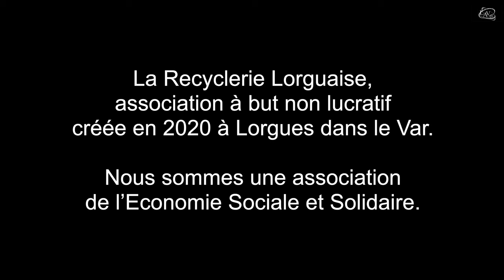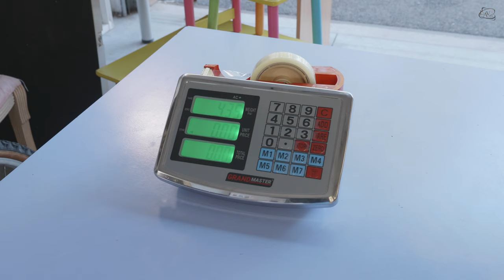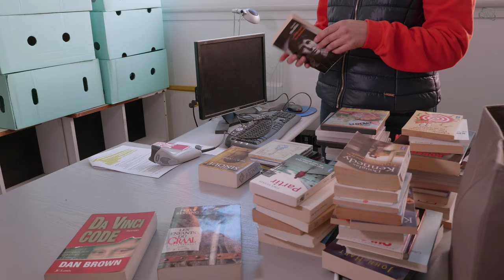La Recyclerie Lorguaise : Un projet local au service de l'environnement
Plongez au cœur de l'initiative de la Recyclerie Lorguaise, un projet solidaire et écologique pour réduire les déchets et donner une nouvelle vie aux objets. Dans cette vidéo, nous explorons le travail des bénévoles qui contribuent chaque jour à la protection de l'environnement et au dynamisme de la commune de Lorgues. Découvrez le rôle des acteurs et des membres de l'équipe, ainsi que l'importance de ce lieu de partage.

Pour plus d'informations sur nos activités et nos prochains événements, visitez notre site web ou contactez-nous :

Crédits :

Images : Jean-Jacques Boyzon, Patrick Jourdheuille

Réalisation et Montage : Patrick Jourdheuille

Interview : Jean-Jacques Boyzon

Assistante réalisateur et Scripte : Alice Sancé

Assistants lumières, electro, machino et figurants : Patrice Bonnel, Jean-Michel Bénechie, Patrick Pouly

Acteurs : Annick Boyzon, Pascal Dessources

Membres bénévoles : David Abert, Elisabeth Belvisi, Eric Brunet, et bien d'autres !

Merci à Lorgues Animation Vidéo Productions (L.A.V.) pour leur soutien !